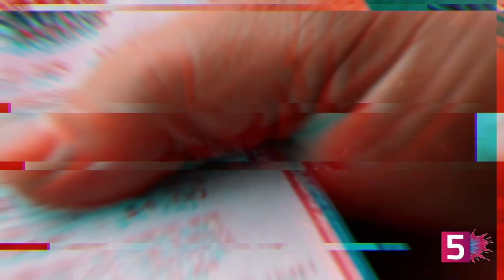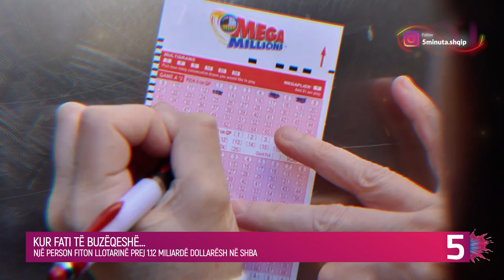Fiton llotarinë prej 1.12 miliardë dollarësh!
Dikush në New Jersey të martën mbrëma fitoi çmimin e parë të Mega Millions prej 1.12 miliardë dollarësh.

Numrat e tërhequr ishin: 7, 11, 22, 29, 38 dhe 4. Bileta fituese u shit në New Jersey, sipas faqes së internetit “Mega Millions”.

Deri në shortin e fundit, askush nuk kishte përputhur të gjashtë numrat dhe nuk kishte fituar çmimin e parë të Mega Millions që nga 8 dhjetori i vitit të kaluar.

Çmimi është i 8-ti më i madh në historinë e lotarisë amerikane.

Mega Millions luhet në 45 shtete plus Washington DC dhe Ishujt e Virgjër të SHBA.

tregime popullore 2023  love island tv klan kepi i vipave lajmet e fundit lajmet sot noizy  pellumb hajdari prive klan kosova  shqipgaming   love island albania big brother vip kosova 2 big brother vip albania 3 shqiptarqe krejt Gjaku S'është Ujë - Episodi 3 (Traditat Shqiptare)  TREGIME POPULLORE SHQIPTARE - I Pasuri dhe Fukaraja   aleks visha its my home 3  Zarf'i Mergimtarit gezuar 2024 potpuri 2024 muzike popullore hitet shqip 2024 nacionale rudina xhunga ora news n'kosove show pa gjurme report tv  ferma vip